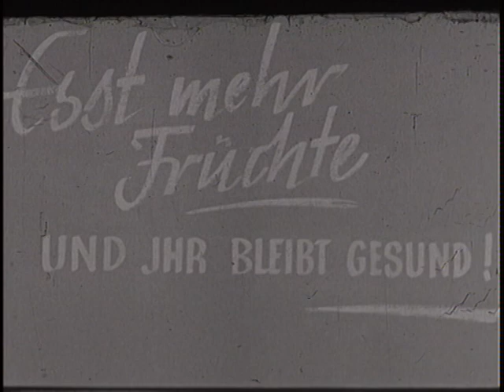Diät-Kochkurs für Hausfrauen, 1962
In ihrer Reihe von Aufklärungsvorträgen erklärt Gerda Schmidt von der Gesellschaft für Gesundheitskultur im Jahr 1962 kochbegeisterten Berliner Hausfrauen wie Diätkost richtig zubereitet werden muss. Die gelehrigen Köchinnen probieren in einem Diät-Küchenkurs aus, mit welchen Lebensmitteln sich weniger bekömmliche Zutaten wie tierische Fette oder Salz ersetzen lassen. Schonend muss das Essen sein, dabei trotzdem lecker, damit die ganze Familie gesund und länger lebt. Auf den Tisch kommen neben Salat auch Joghurt, Gemüse, allerlei Kräuter sowie Pflanzenfette, z.B. das Leinöl. Die köstliche Gesundkost ersetzt die Medizin, wovon sich die Frauen bei der anschließenden Verköstigung selbst überzeugen.

Video-Angaben:
Zeitraum: 1962
Auflösung: SD
Seitenverhältnis: 4:3
Originalton: ja
Farbe: nein
Quelle: rbb - aus "Berliner Abendschau F: 01030", 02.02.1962